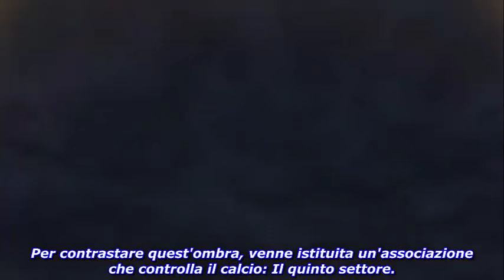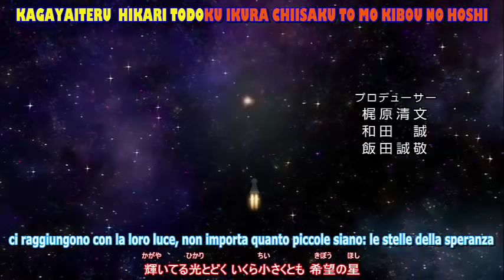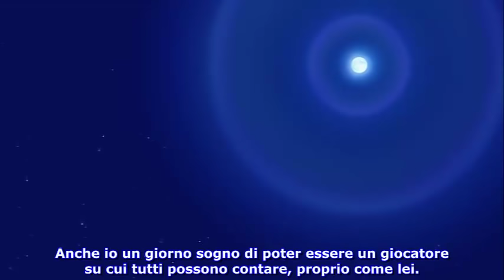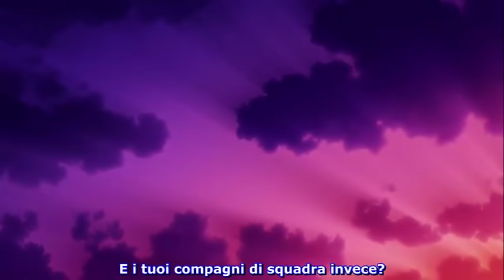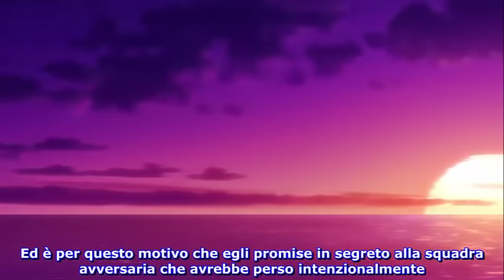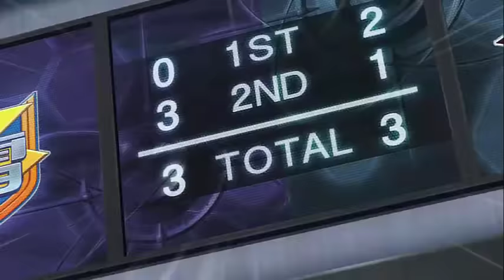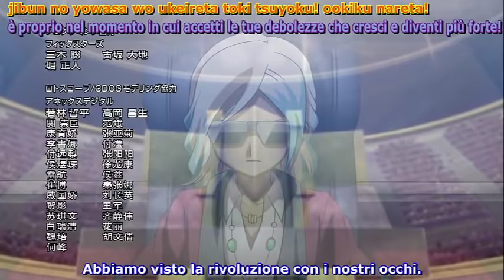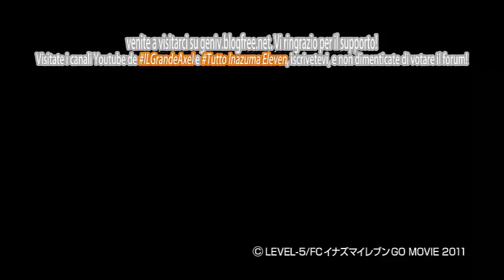Inazuma Eleven GO - The Movie | Il legame definitivo: Gryphon | Sub Ita [By Rikix & mic98]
★▼SUB ITA REALIZZATO DA RIKIX E MIC98★▼